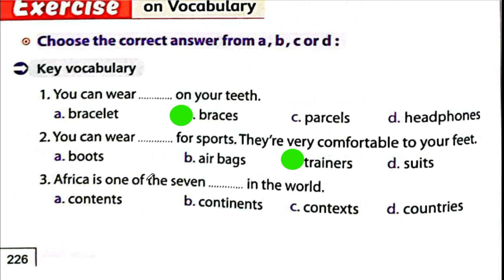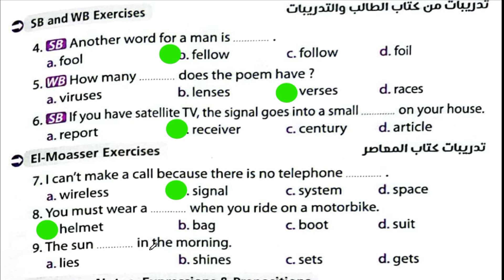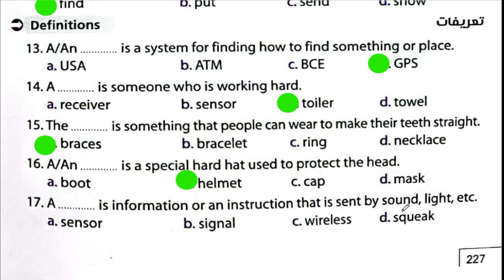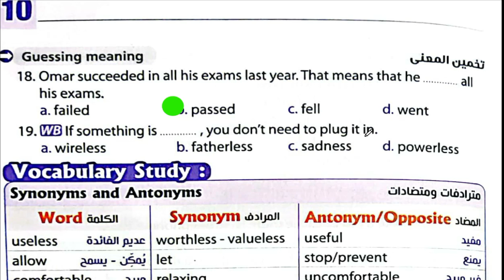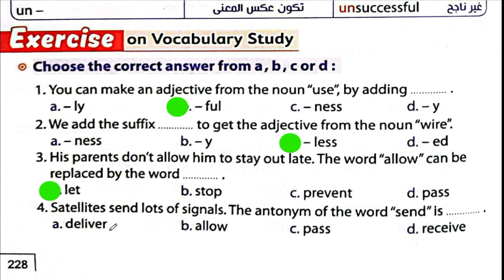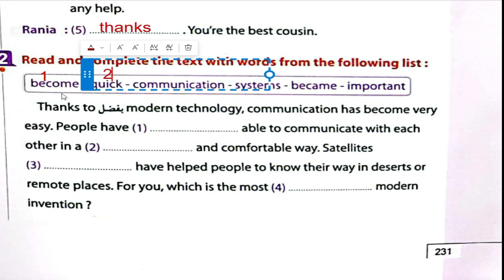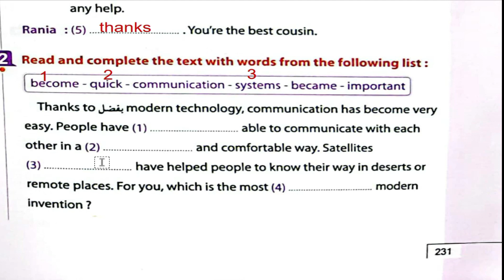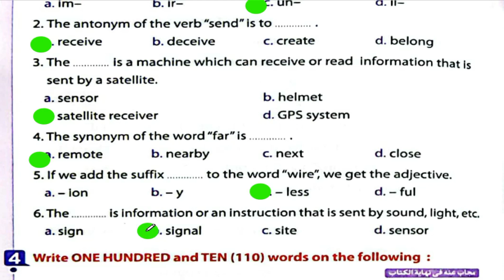حل كتاب المعاصر ثالثة اعدادى الوحدة العاشرة الدرس الثالث و الرابع انجليزي ترم ثانى 2022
عادل بسيونى
تالته اعدادي انجليزي الصف الثالث الاعدادي لغه انجليزيه الترم الثاني 2022
حل كتاب المعاصر الصف الثالث الاعدادي انجليزي الترم الثاني 2022 الوحده العاشره
كتاب المعاصر انجليزي للصف الثالث الاعدادي2022 المنهج الجديد انجليزى للصف الثالث الاعدادى ثالثه اعدادي انجليزي
شرح الوحدة العاشره منهج الصف الثالث الاعدادي الجديد ٢٠٢٢
انجليزي تالته اعدادي ترم ثاني
انجليزي الصف الثالث الاعدادي
الوحدة العاشره
انجليزي تالته اعدادي
انجليزي تالتة اعدادي ترم ثاني
تالتة اعدادى ترم ثاني
الصف الثالث الاعدادي لغة انجليزية 2022شرح انجليزي
حل كتاب المعاصر الصف الثالث الاعدادي انجليزي الترم الثاني 2022 الوحده العاشره | to space and back
تعليم الحروف
اصوات الحروف
تعلم الاصوات
الصوتيات
قواعد
قواعد انجليزي
الانجليزي
تعلم بالصور
تعلم بالاغانى
دروس اونلاين
شرح مبسط لقواعد اللغة الانجليزية ابتدائية اعدادية ثانوية  مرحلة الجامعة انجليزيه منهج English  ابتدائي  اعدادى  فى البيت و زاكرلى  بطلاقة .تدريس تعلم تعليم  انجليزى آخر معلوم البسيط  تعلم الانجليزية المبتدئ  طلاب الإبتدائى  و الاعدادى و الثانوى
كورسات تعلم انجليزى
عادل بسيونى
عادل  adel   mr. adel # adel bassuni
عادل بسيونى   مستر   adel
تعلم مهارات يومية بالانجليزية
تحدث الانجليزية
 عادل  مستر انجليزى زاميريكانز
انجليزى للكبار
تعليم انجليزى اولى ابتدائى الترم الثانى
تعليم انجليزى اطفال
هل تعلم انجليزي
تعلم نطق الانجليزي
نتعلم انجليزي
تعلم انجليزي محادثة
تعلم انجليزي من صفر
تعلم انجليزي للمبتدئين
تعلم انجليزي للاطفال الصغار
تعلم انجليزي للكبار
تعلم انجليزي للصغار
تعليم انجليزي للاطفال المبتدئين
هل تعلم انجليزي عربي
اسهل طريقة لتعلم انجليزى
ENGLISH#